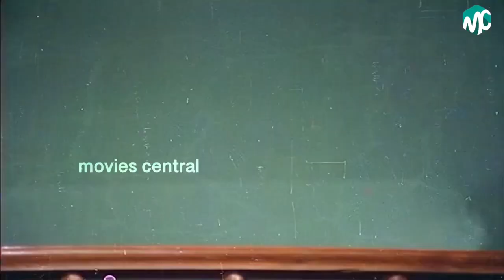Rajangam Full Movie HD Part 3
Rajangam is a family drama Tamil film starring Chandrasekhar & Vijayashanti in the lead role. Directed by R.C.Sakthi the music is given by Illayaraja.

Starring      : VijayaShanthi ,Vagai chandrasekar
Director      : R.C.Sakthi
Music Director: Ilayaraaja
Producer      : R.V.Creations
Released year : 1981
Country       :India
Language      :Tamil